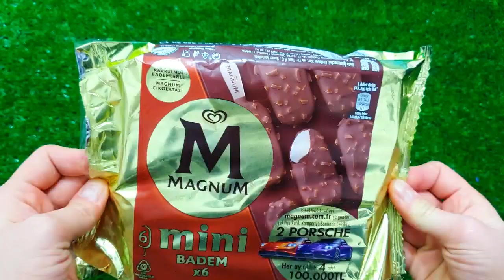Rafadan Tayfa, Çizgi Film, Trt Çocuk, ibi ve tosi,Doru, Maşa ile Koca Ayl, Kafa Değiştirme Oyun soap